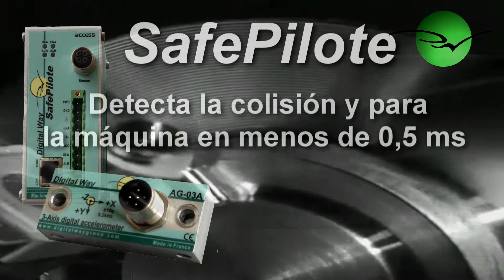Digital Way Wattpilote - Control de rotura de herramienta